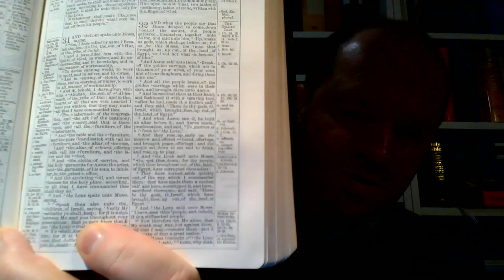Nie ma trudności uwierzenia w całkowite natchnienie Biblii, ale niemożność zwątpienia w nie